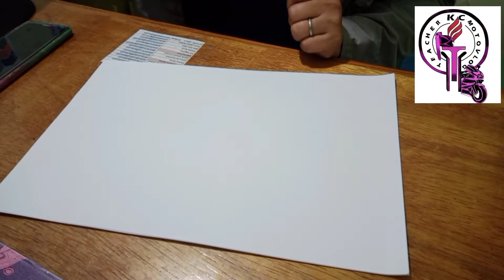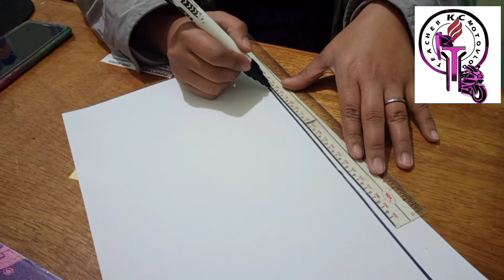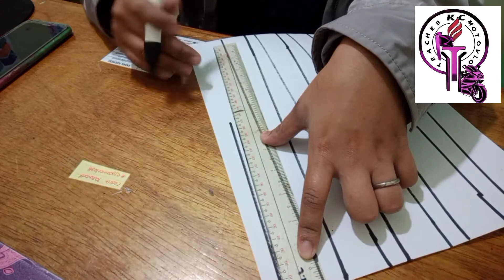Craft activity for a child with ATAXIA,cerebral palsy Ataxia,benefits of craft.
Craft Activity that will help a Child with Ataxia(cerebral palsy)/ benefits of craft to children .